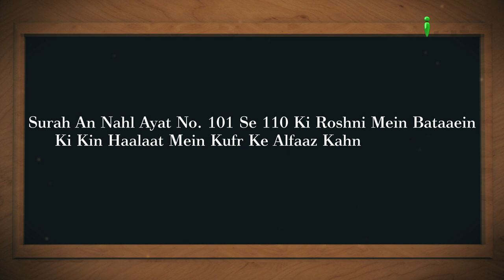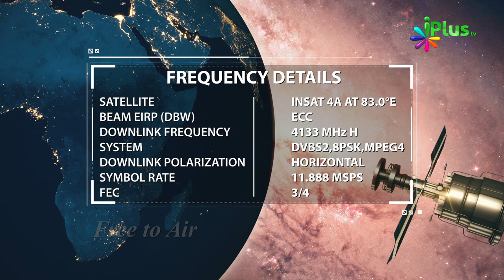Aaj Ka Sawal 389 - iPlus TV | Islamic Quiz | Islami Sawal Jawab | Deeni Sawal Jawab